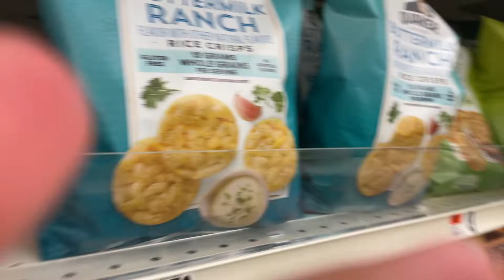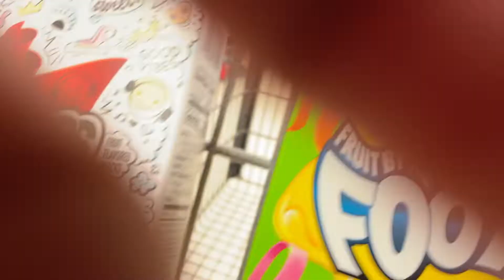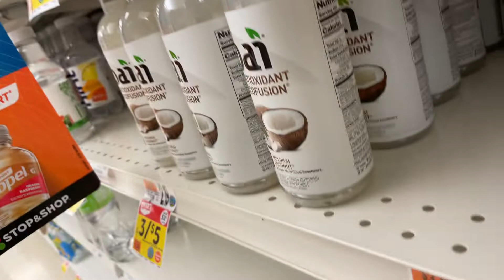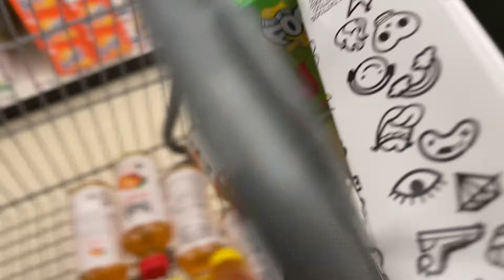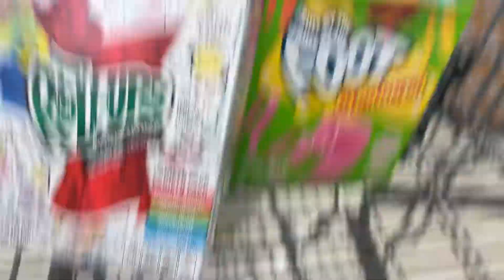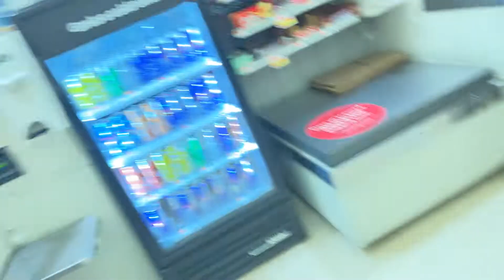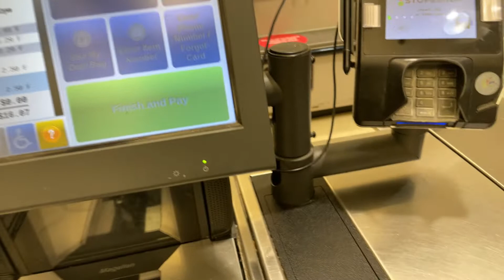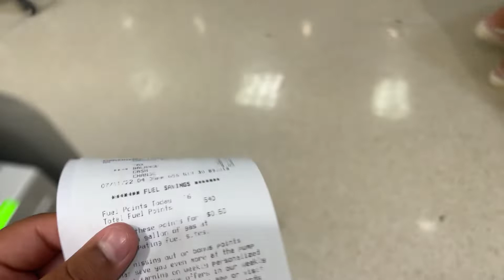Stop and shop ￼shopping tour and self checkout (belt)